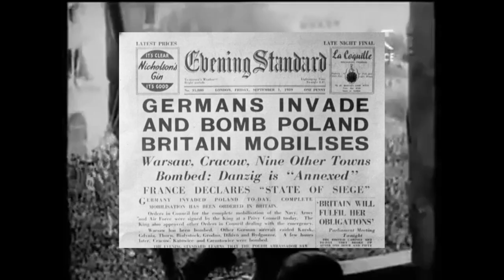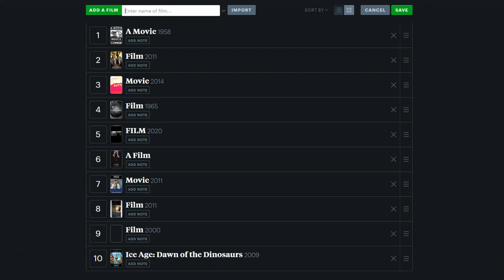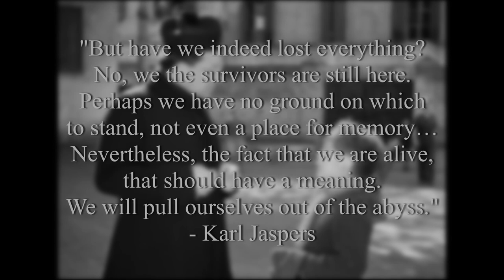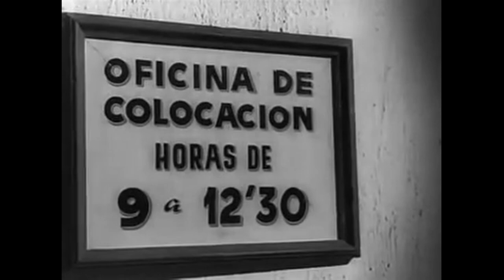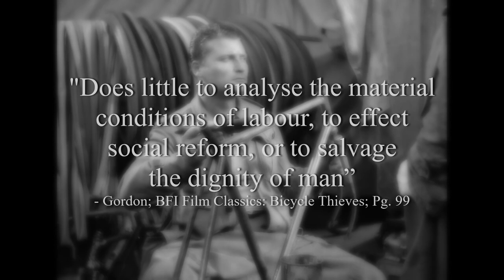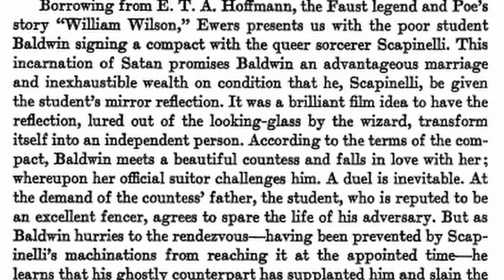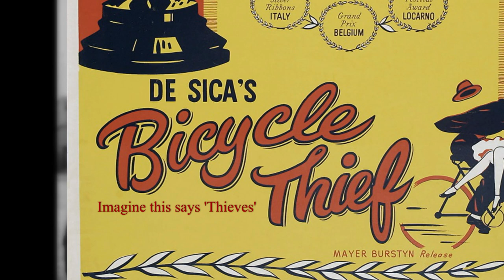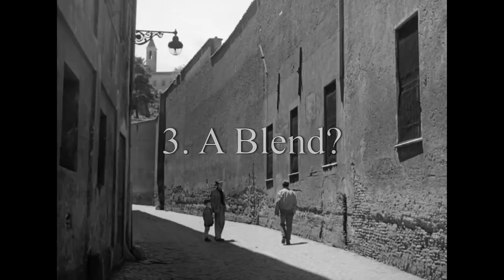Bicycle Thieves (1948) and Neorealism | PLEASE WATCH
Woweeeeee this took a while to make!
I've really barely scratched the surface of this topic, and kinda lost track of my main focus a little throughout, but overall, I'm proud!
The next video's gonna be a cracker as well, so keep an eye out ;)

Main Sources:
Robert S.C. Gordon, BFI Film Classics: Bicycle Thieves; 2008

Amir Engel, “Hope, Despair and Justice in Postwar European Culture: Bicycle Thieves, The Plague and The Man Outside as Case Studies” in Comparative Literature, Vol. 72 No. 1, 2020

Esma Kartal, “Defining Italian Neorealism: A Compulsory Movement” in CINEJ Cinema Journal, Vol 2 No. 1, 2013

Kristin Thompson, David Bordwell, Film History: An Introduction, 2019

John C. Stubbs, “Bicycle Thieves” in The Journal of Aesthetic Education, Vol 9 No. 2, 1975

Kevin Bongiorni, “Michael Haneke’s Amour in the Light of Italian Neorealism” in Pacific Coast Philology, Vol. 51 No. 1, 2016

Joseph Luzzi, “The End of the Affair: Rossellini and Antonioni after Neorealism” in Raritan: A Quarterly Review, 2013

Giovanni Sedita, “Vittorio Mussolini, Hollywood and Neorealism” in Journal of Modern Italian Studies; Vol 15 No. 3, 2010